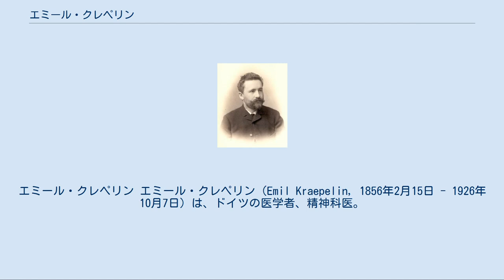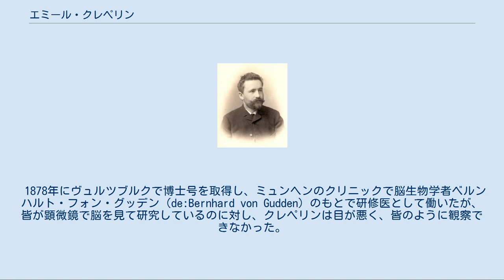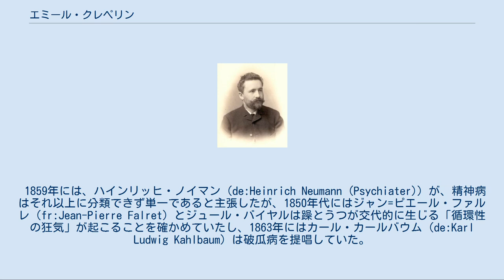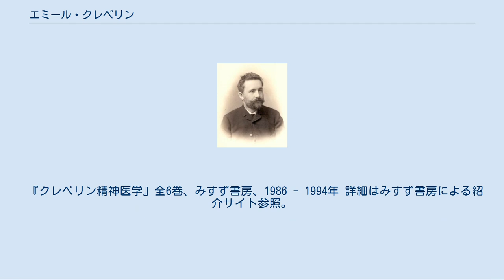エミール・クレペリン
エミール・クレペリン エミール・クレペリン（Emil Kraepelin, 1856年2月15日 - 1926年10月7日）は、ドイツの医学者、精神科医。
ドルパート大学（現・エストニア国立タルトゥ大学）、ハイデルベルク大学、ミュンヘン大学の教授を歴任。
 精神障害を遺伝学や大脳生物学といった原因からは分類はできないとして予後から分類し、1899年の彼による教科書6版は、精神病を「早発性痴呆」（現在の統合失調症、旧称「精神分裂病」）と「躁うつ病」（現在の双極性障害）に分類し、現代の『精神障害の診断と統計マニュアル』(DSM)まで続く影響を与えることになった。
 1856年に北ドイツで誕生する。
メクレンブルク＝フォアポンメルン州ノイシュトレーリッツ生まれ。
 1878年にヴュルツブルクで博士号を取得し、ミュンヘンのクリニックで脳生物学者ベルンハルト・フォン・グッデン（de:Bernhard von Gudden）のもとで研修医として働いたが、皆が顕微鏡で脳を見て研究しているのに対し、クレペリンは目が悪く、皆のように観察できなかった。
 彼はヴィルヘルム・ヴントの著作を熱心に読んでおり、1879年にヴントがライプツィヒに心理学の実験室を設けた際、クレペリンはそこで働きたいと申し入れに行き、1882年にミュンヘンを去りヴントと共に心理学的研究に没頭する。
結婚を控えていたため金策から1883年に27歳で『概論』を著し、翌年、生計のために医者となる。
しかし1886年にドルパート大学の精神医学の教授に任命された際には、患者の経過に興味を持った。
 1890年にハイデルベルク大学の精神医学の教授となった。
そこで彼は患者の病歴と退院時の状況を書き込んだカードを用意した。
そしてその結果から精神障害を分類していった。
論文ではなく教科書という媒体を選んで発表し、1883年から改訂し続けることになる。
 1859年には、ハインリッヒ・ノイマン（de:Heinrich Neumann (Psychiater)）が、精神病はそれ以上に分類できず単一であると主張したが、1850年代にはジャン=ピエール・ファルレ（fr:Jean-Pierre Falret）とジュール・バイヤルは躁とうつが交代的に生じる「循環性の狂気」が起こることを確かめていたし、1863年にはカール・カールバウム（de:Karl Ludwig Kahlbaum）は破瓜病を提唱していた。
クレペリンはこうした先駆的な研究から分類を試みていたが、教科書の1893年の3版になって、彼のカードから分類された早発性痴呆（現在の統合失調症）が追加された。
この早発性痴呆の原因は生物学的なものであるとし、その説明を加えることによって精神医学にそれを表現する体系を残したことが歴史的であるとされる。
1896年の5版では、分類だけでは「飽きた〔ママ〕」ため、また原因からは分類できないため、遺伝学や大脳生物学という原因からではなく、予後から分類するという方向へ転換した。
 1899年の6版は、現代の『精神障害の診断と統計マニュアル』(DSM)まで続く影響を与えることになる。
クレペリンは精神科医にとっての診断の価値は、将来を予見することであると述べている。
精神病を神経症、精神遅滞といった13のグループに大別した。
そのうち2つは、早発性痴呆と躁うつ病（現在の双極性障害）という分類である。
これは感情に問題があるものと、そうでないものとに大きく分けたということである。
 予後の観察では、躁うつ病は自然に回復する循環性の病気であり、クレペリンのいう早発性痴呆の患者は4分の1だけが回復し、残りは痴呆へと進んでいた。
1908年、オイゲン・ブロイラーが、クレペリンが「早発性痴呆」と呼んだものに対して「統合失調症」の用語を提唱した。
 彼の作業曲線に関する研究は、後に日本の内田勇三郎による内田クレペリン精神検査（クレペリン検査）の原型となった。
 1926年10月7日、ミュンヘンにて死去。
 クレペリンはハイデルベルクにて役に立つ研究者を周りに置こうとしたため、後にドイツの神経科学を担うような人物が周りにいた。
 直弟子には、現在アルツハイマー型認知症として知られる疾患を初めて報告するとともに、その病理像を探求したことで知られるアロイス・...